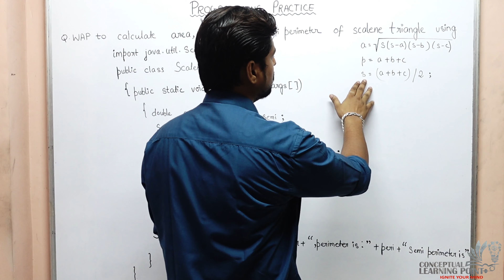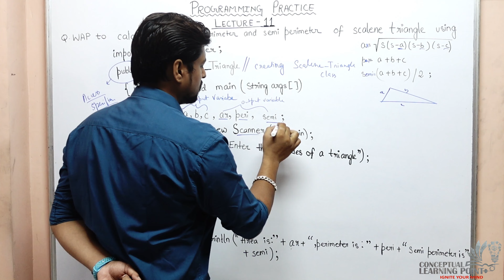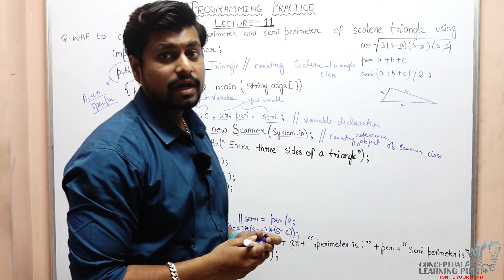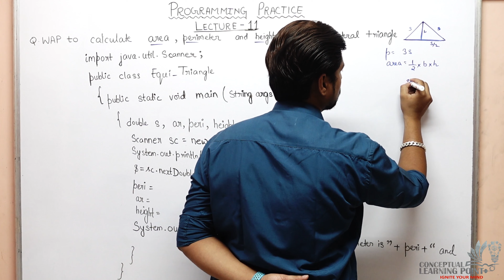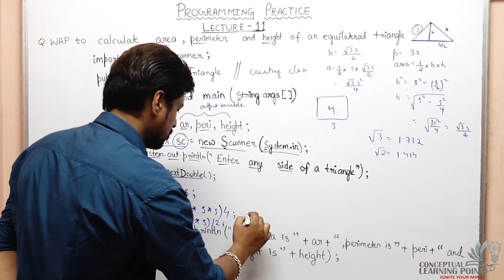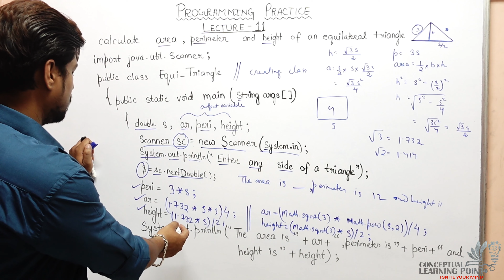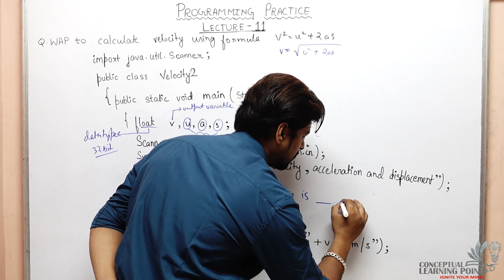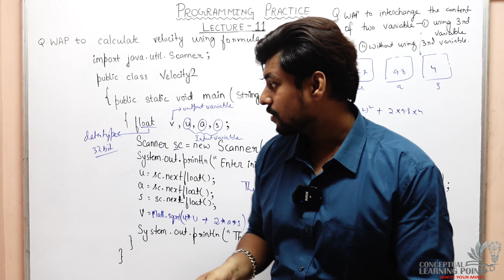Lecture 11 | pow & sqrt Program | Area of Scalene & Equilateral Triangle |Java in Hindi | ICSE, ISC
In This Lecture, Programming on the Calculation of AREA, PERIMETER & SEMI-PERIMETER of SCALENE TRIANGLE, Calculation of AREA, PERIMETER & HEIGHT (ALTITUDE) of EQUILATERAL TRIANGLE, Calculation of VELOCITY using POW & SQRT FUNCTION in Java is Described. Meaning of Each Word is Explained Clearly . So you can understand it easily.
hope you like this lecture.
THANKYOU..
KEEP STUDYING AND KEEP CODING...